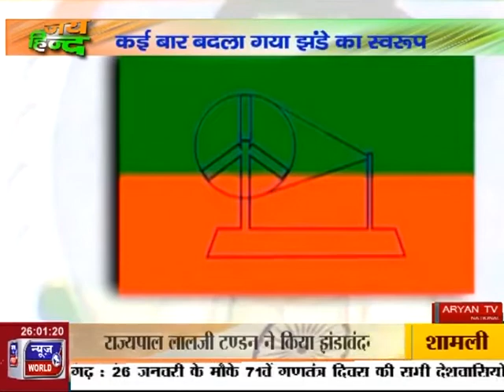TIKAMGHAR SCROLL 26 JAN 2020